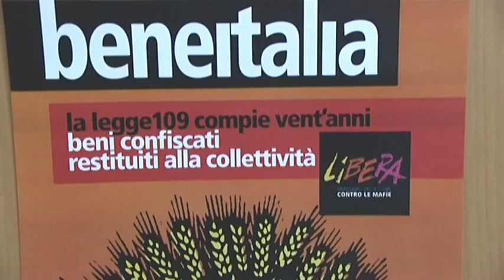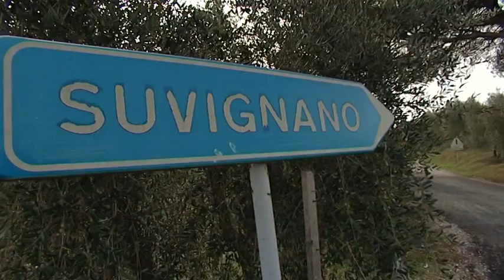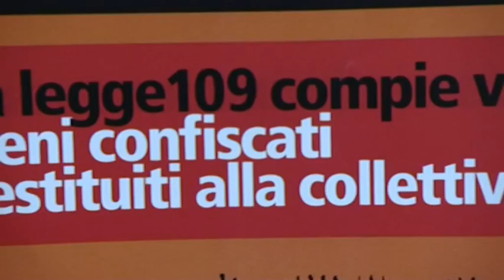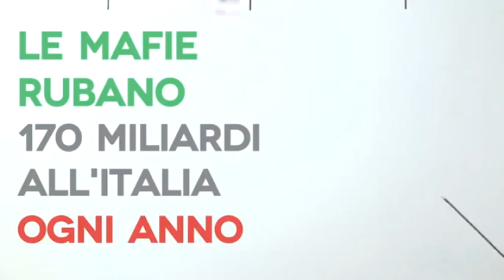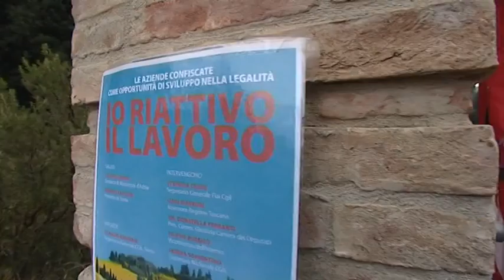Venti anni di beni confiscati alle mafie.